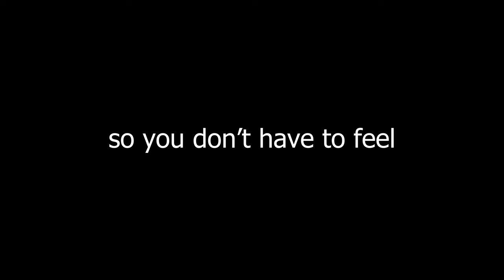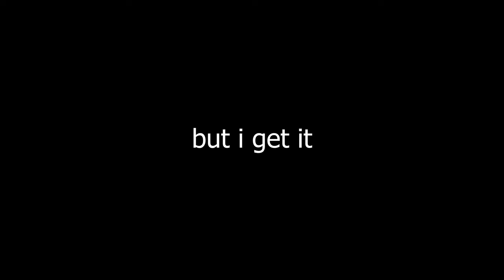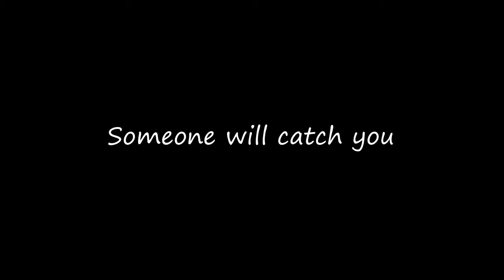Hattie - The Standup - OFFICIAL TRAILER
Hattie - my standup comedy performance telling my journey with depression, anxiety, OCD, and a suicide attempt on May 23, 2022.